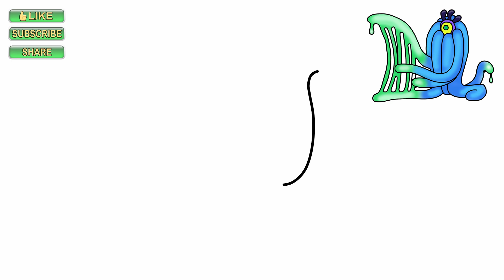How to Draw Gloptic - My Singing Monsters Drawing Gloptic Hypnotizing Easy Steps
Draw along Along Video Tutorial Step by step -How to Drawe Gloptic - My Singing Monsters Drawing Gloptic Hypnotizing
While drawing you can adjust speed of the video, Pause / Stop, Forward, Backward if you need
have a nice time and enjoy :)

Cómo dibujar
Comment dessiner
Come disegnare
Como desenhar
Como dibuixar
Hoe te tekenen
Wie zeichnen
Wie man zeichnet
Cómo hacer un dibujo
Como fazer um desenho
Cum să desenezi un desen
Kuinka piirtää
Hur man ritar
Hvordan tegne
Hvordan man tegner
Kaip piešti
Kā zīmēt
Jak rysować
Jak narysować
Jak rysować obrazek
Jak narysować rysunek
Как рисовать
Как да рисувате
Како да цртате
Како цртати
Како да нацрташ
Kuidas joonistada
Как рисувать
Как да нарисуваш
Πώς να σχεδιάσετε
Πώς να κάνετε ένα σχέδιο
Hvordan lage en tegning
Paola disegna
Ki jan yo desine
Paano gumuhit
Bagaimana cara menggambar
Bagaimana menggambar
كيفية الرسم
كيف ترسم
چگونه نقاشی کنیم
چطور نقاشی کنیم
کیا آپ ڈرائنگ کرنا چاہتے ہیں
چگونه طراحی کنیم
چطور طراحی کنیم
Как рисовать
Как да нарисуете
чӣ тавр кашидан
როგორ დავხატოთ
როგორ ვხატავთ
怎样画
如何绘画
怎么画
どうやって描く
どうやって絵を描く
如何绘制
방법을 그리다
어떻게 그릴 수 있나요
ပန်းချီဆွဲနည်း
วิธีการวาด
Bagaimana cara melukis
Cách vẽ